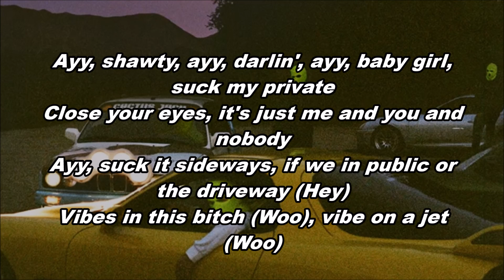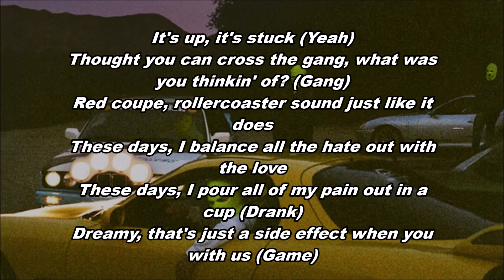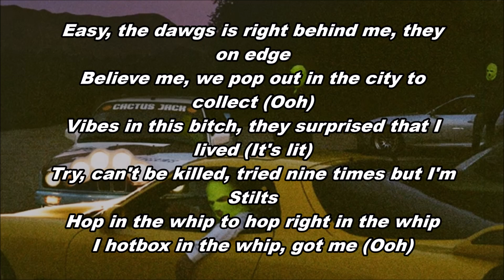JACKBOYS - OUT WEST (Lyrics) ft. Young Thug